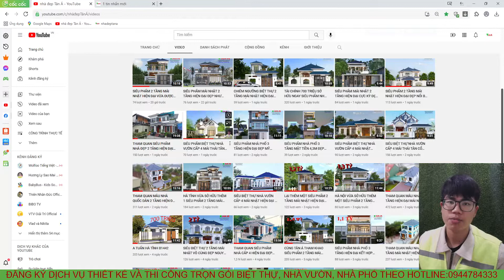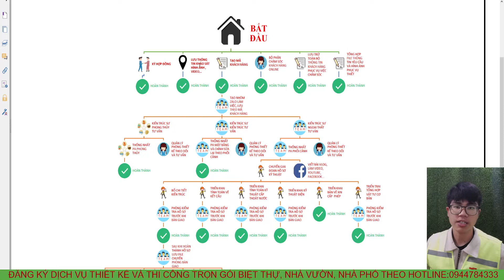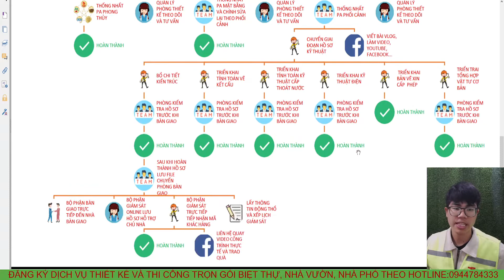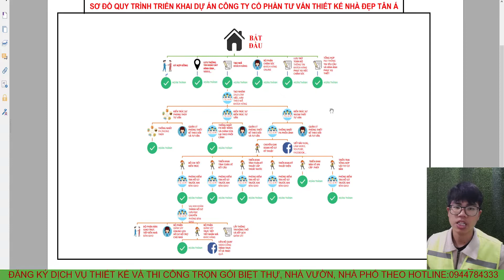SIÊU PHẨM MÁI THÁI 2 TẦNG HIÊN ĐẠI ĐẸP MĨ MIỀU TẠI HƯNG YÊN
Mặt bằng công năng:
Tầng 1:  PHÒNG KHÁCH, PHÒNG BẾP+ĂN, 2PHÒNG NGỦ, SÂN ƯỚT, 1 NHÀ VỆ SINH
Tầng 2: PHÒNG shc, 3 PHÒNG NGỦ, 1 NHÀ VỆ SINH, SÂN PHƠI, BAN CÔNG.
+ Người làm video: Nguyễn Anh Hào
+ Mô tả : Nhà BÁC HUY - HƯNG YÊN
+ Kích thước: 13,5x8,5m